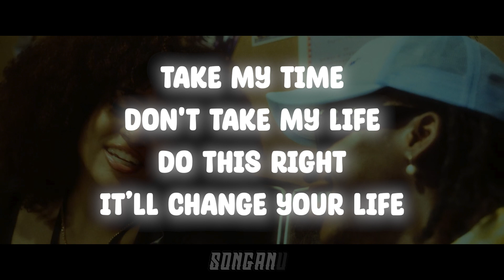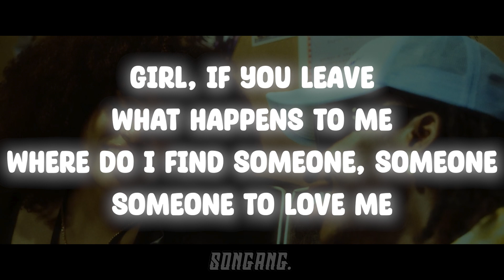Fireboy DML - Someone | Lyrics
Lyrics:

[Verse 1]
Take my time
Don't take my life
Do this right
It’ll change your life
Smoke and ganja
That's you and I
Be my karma
Be my light
Stay tonight
No oversight
My Delilah
Light some fire
I'm in denial

[Chorus]
But if you leave
What happens to me
Where do I find someone, someone
Someone to love me
Girl, if you leave
Whеre do I find someone, somеone

[Verse 2]
Many time
Day or night
Leave tonight
I’ll say for life
I remember
When I made you cry
You get better